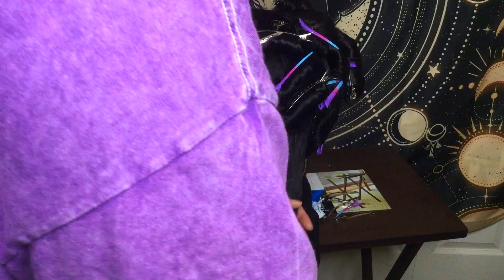GRWM-NO TALKING: Watch me get ready to go out for my birthday dinner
Love Love Love, Kiss Kiss Kiss !